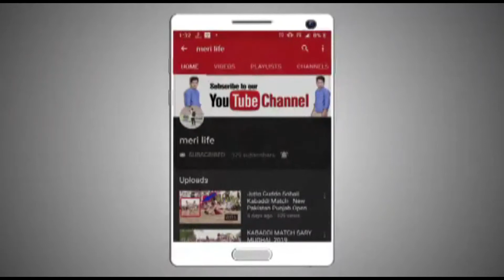lucky irani circus 2019 full show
Tayyab میری ویڈیو پسند آئے تو میرے چینل کوضرور سسکرائیپ کر کے دوستی کا ہاتھ بڑھائے شکریہ